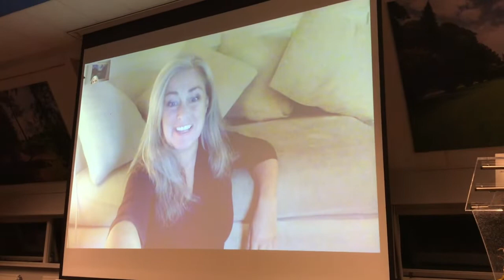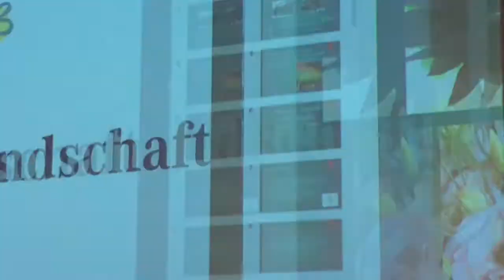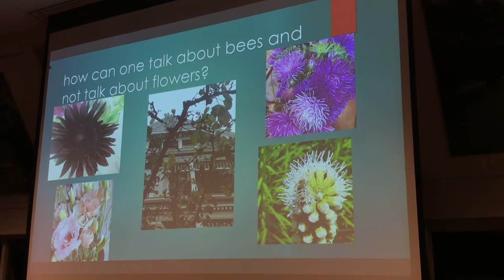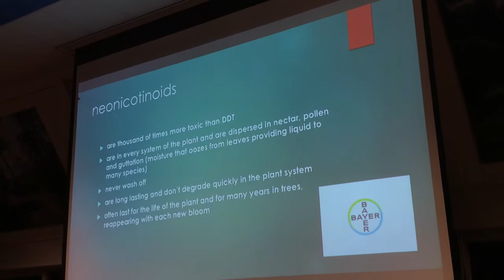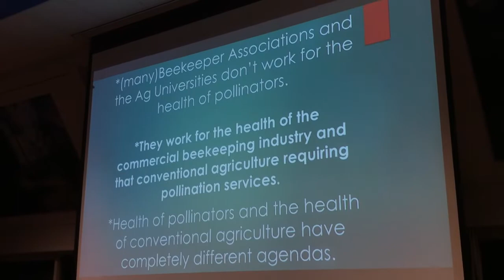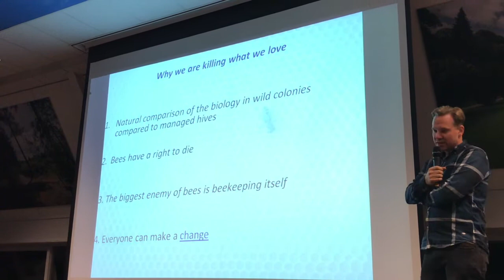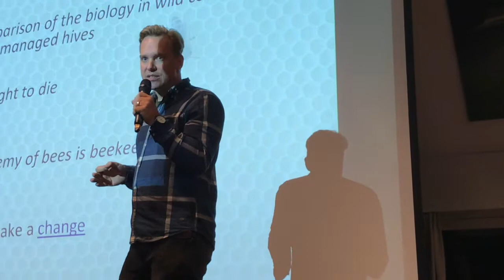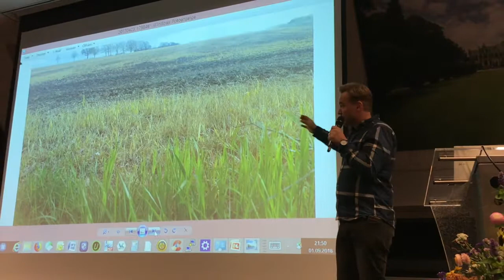Earth Activists Defining the Bee Narrative at Learning from the Bees Conference 2018, Netherlands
Mission: "To align the force of law with the force of life" -Polly Higgins, Lawyer for the Earth. Polly speaks eloquently about moving forward with criminalizing Ecocide and accountability for destruction of ecosystems.  This session was hosted by Terry Oxford of UrbanBeesSF, a fierce pollinator advocate, natural beekeeper and Earth protector.
This event was organized by the Natural Beekeeping Trust. This session was very interactive and much is to be learned with many perspectives being represented. Thought provoking, awakening, activating and inspiring information.  Please share widely.  to join & support the Earth Protectors Trust Fund.

Includes commentary from Karmit Even-Zur of Bee-time ISL, Heidi Herrmann, Trustee Natural Beekeeping Trust UK, Polly Higgins of Ecological Defense Integrity UK, Torben Schiffer of University of Würtzburg DE, Heather Swan of University of Wisconsin-Madison USA, Matthias Wucherer of Netzwerk Blühende DE, and Jenny Cullinan of UJUBEE South Africa.